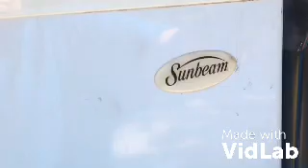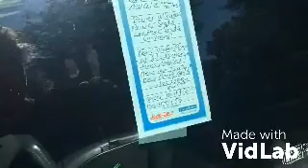SCRAP METAL LIFE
Never give up on the scrap metal life no matter what the price might be